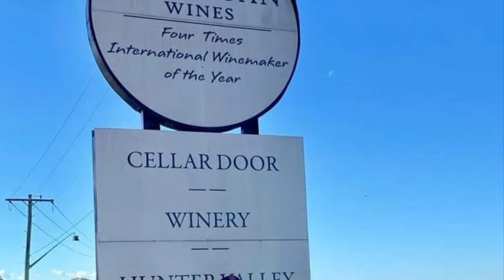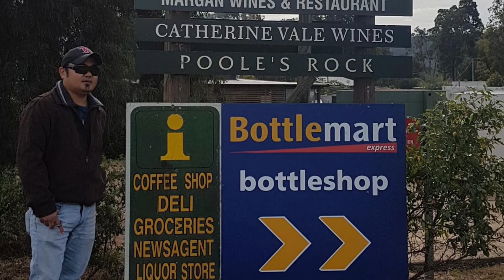Hunter Valley 2019